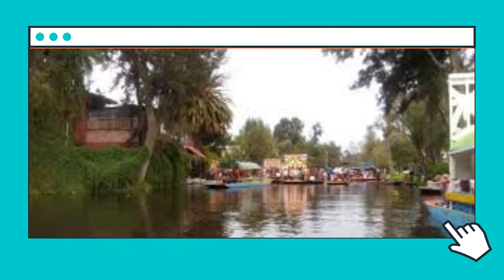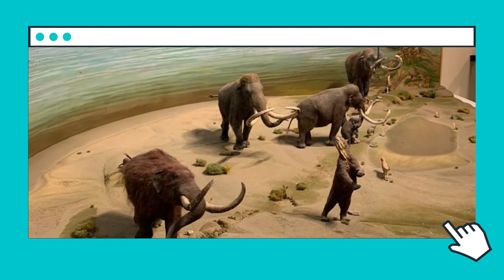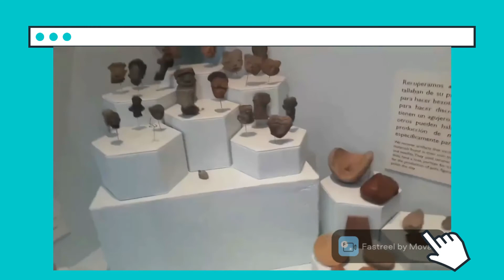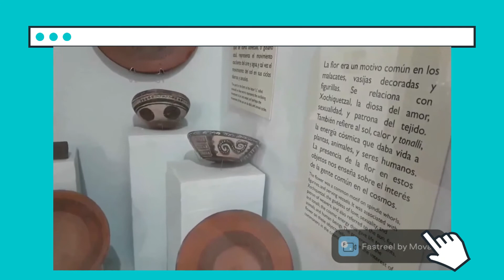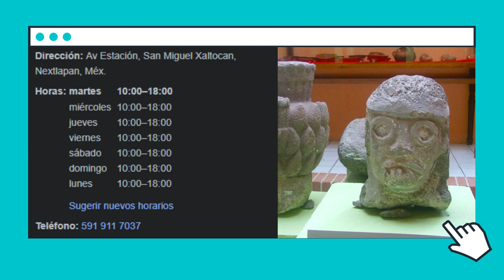San Miguel Xaltocan